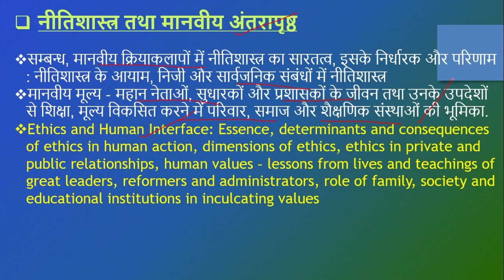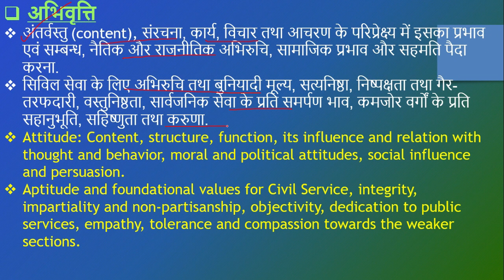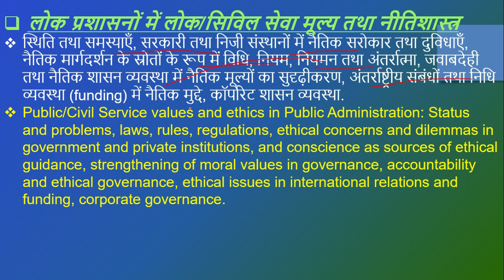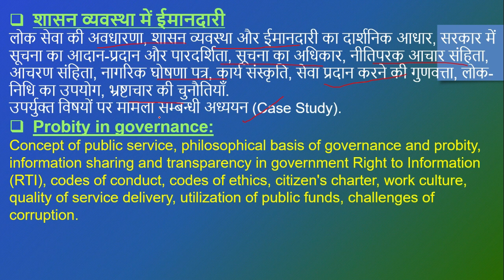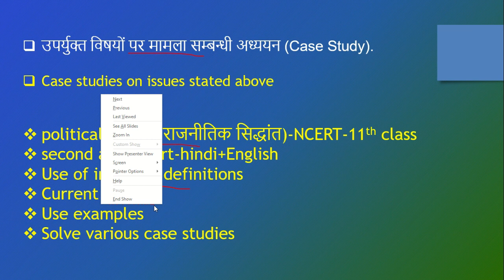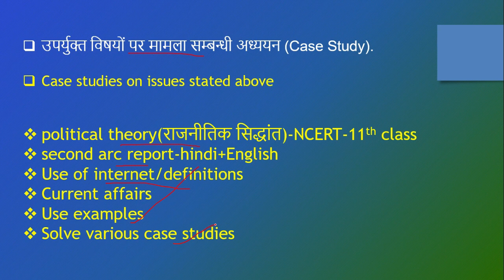how to prepare upsc/uppsc mains|GS Paper-4|सामान्य अध्ययन प्रश्नपत्र-4|planning |strategy |upsc/SM